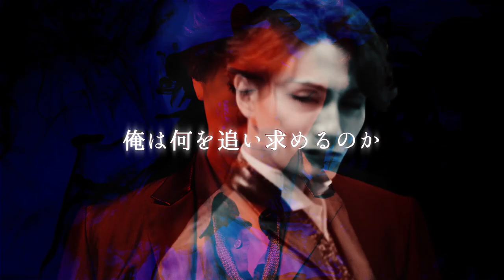ミュージカル『ジャック・ザ・リッパー』PV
2021年9・10月上演
■ミュージカル『ジャック・ザ・リッパー』

韓国で大ヒット！
衝撃のミステリーミュージカル、待望の日本版初上演。

ーー19世紀末ロンドンに実在した、
連続猟奇殺人鬼《切り裂きジャック》。
世界で最も有名な未解決事件の真実とは？

▼STORY
1888年ロンドン。

刑事のアンダーソン（加藤和樹・松下優也）は娼婦だけを狙う、“ジャック・ザ・リッパー”と呼ばれる殺人鬼（加藤和樹・堂珍嘉邦）を追っていた。残忍な犯行で解決の糸口も見えないため、マスコミを排除し非公開で捜査を進めようとする。 しかしロンドンタイムズ紙の記者、モンロー（田代万里生）はスクープ記事のネタを狙って アンダーソンに近づく。 モンローは、麻薬中毒者で金が必要なアンダーソンの弱みにつけこみ、情報提供の取引に応じさせてしまう。

４度目の殺人現場で、アンダーソンの前に男が現れ「犯人を知っている」と告白する。「そいつの名前はジャックだ」と。 彼は、7年振りにアメリカからロンドンにやってきた外科医ダニエル（木村達成・小野賢章）。 7年前、ダニエルと元娼婦のグロリア（May’n）はジャックと出会っていた。

犯行が重ねられ事件は混迷を極めていく一方。 アンダーソンはダニエルの告発に基づき、おとり捜査を計画するが、ロンドンタイムズ紙は “ジャック・ザ・リッパー”の殺人予告記事の号外を出してしまう。 そして、アンダーソンと彼のかつての恋人だったポリー（エリアンナ）までもが事件に巻き込まれる。

果たして、殺人鬼“ジャック・ザ・リッパー”の正体とは…？
そして、本当の目的とは…？

‹東京公演›
期間：2021年9月9日(木)～9月29日(水)
会場：日生劇場
主催：ホリプロ　WOWOW

‹大阪公演›
期間：2021年10月8日(金)～10日(日)
ー10月8日(金)14:00(木村、松下、加藤)
ー10月9日(土)12:30(小野、松下、加藤)/17:00(木村、松下、加藤)
ー10月10日(日)12:30(小野、加藤、堂珍)
会場：フェニーチェ堺 大ホール
主催：キョードーマネージメントシステムズ／フェニーチェ堺

‹キャスト›
ダニエル：木村達成・小野賢章（Wキャスト）
アンダーソン：加藤和樹・松下優也（Wキャスト)
ジャック：加藤和樹・堂珍嘉邦（Wキャスト）
グロリア：May'n
ポリー：エリアンナ
モンロー：田代万里生

朝隈濯朗　天野勝仁　伊佐旺起
石井雅登　齋藤桐人　常川藍里
水野栄治　りんたろう
碓井菜央　岡本華奈　熊澤沙穂
香月彩里　菅谷真理恵
ダンドイ舞莉花
永石千尋　橋本由希子

‹スタッフ›
作曲：Vaso Patejdl
作詞：Eduard Krecmar
脚本：Ivan Hejna
演出：白井晃

翻訳：石川樹里
訳詞：高橋亜子
音楽監督：島健
美術：石原敬
照明：高見和義
音響：佐藤日出夫
衣裳：安野ともこ
ヘアメイク：川端富生
映像：栗山聡之
振付：原田薫
ステージング・アクション：渥美博
音楽監督補：松田眞樹
歌唱指導：林アキラ
演出助手：豊田めぐみ
舞台監督：小笠原幹夫